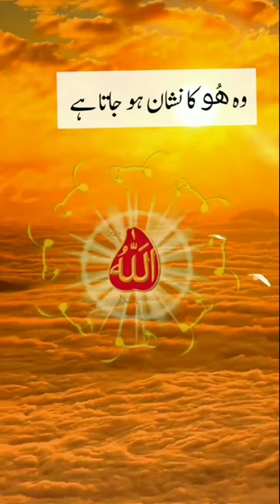Farman Sultan ul Ashiqeen| Hazrat Sakhi Sultan Mohammad Najib ur Rehman